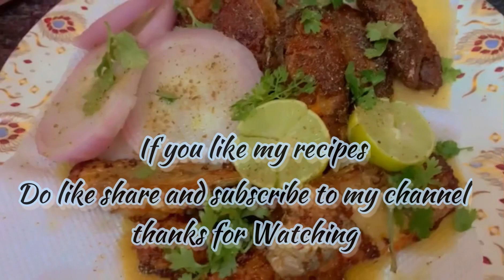The Most Crispy Fish Fry Recipe || Simple Crispy And Spicy Fish Fry by Cook with SaBaani Queen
Fish Fry Recipe | Simple and Delicious Fish Fry | Secret Fish Fry Recipe | In this video we will learn how to make fish fry better than Restaurant.